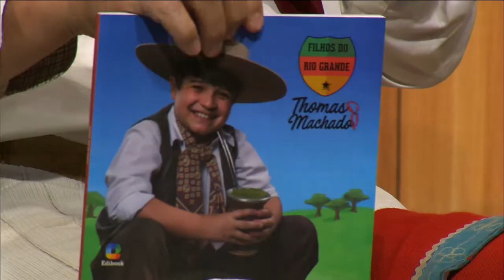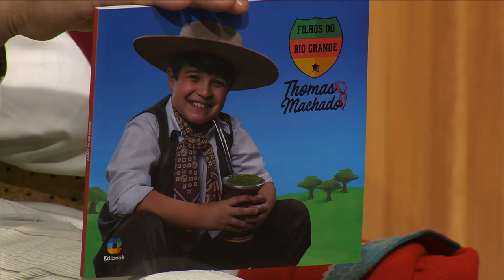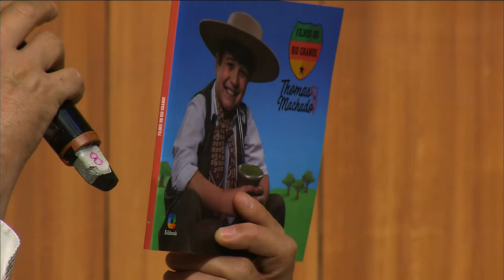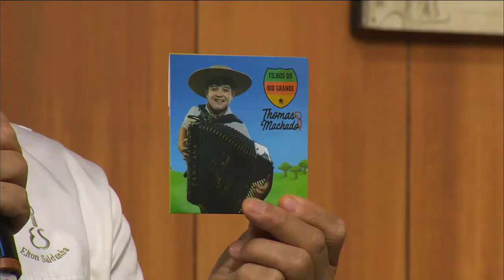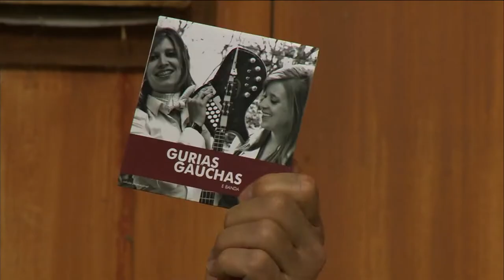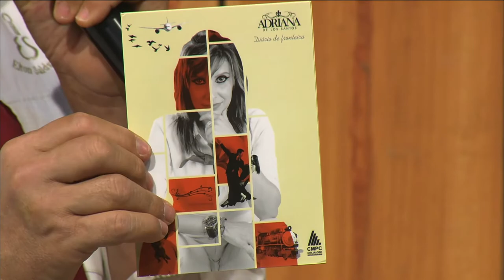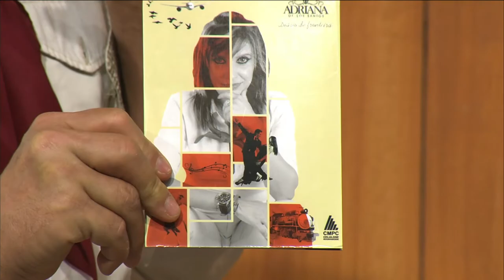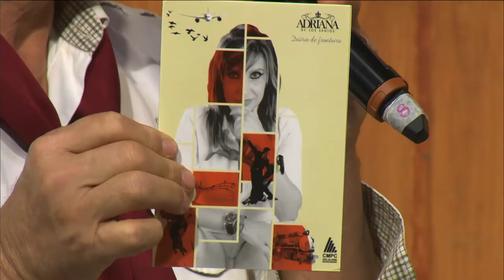Galpão Nativo | TVE RS - Thomas Machado e Gurias Gaúchas - 24/06/2018